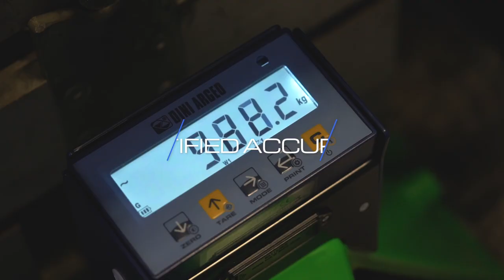TPW Pallet Truck Scale | Weighing solution for material handling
Tired of going back and forth to the classic platform for weighing goods on pallets?
We have the right solution at hand: the TPW series pallet trucks will help you to reduce time and space in logistics operations.